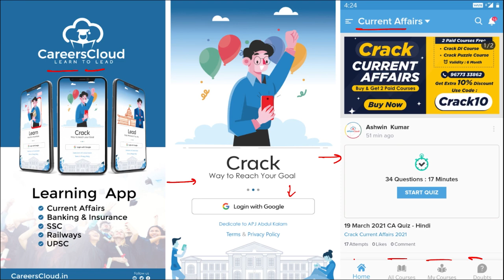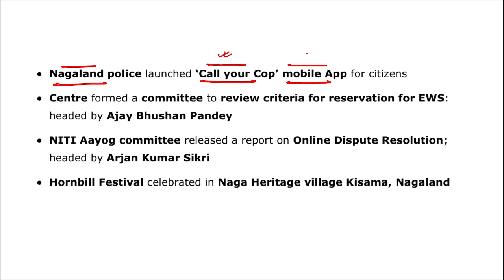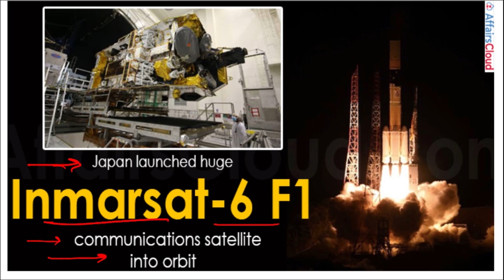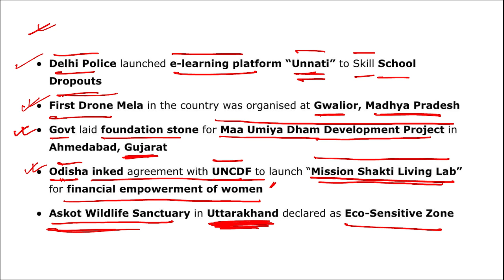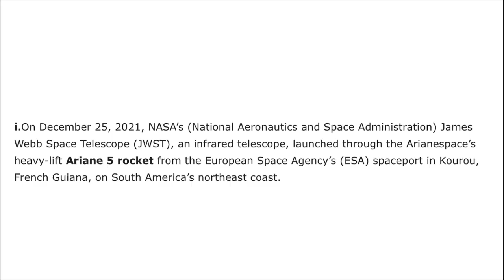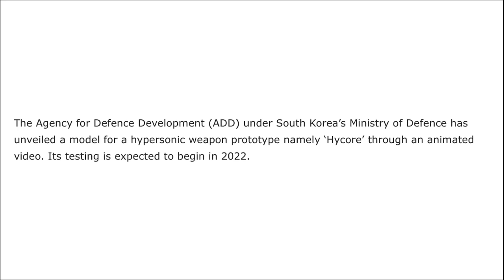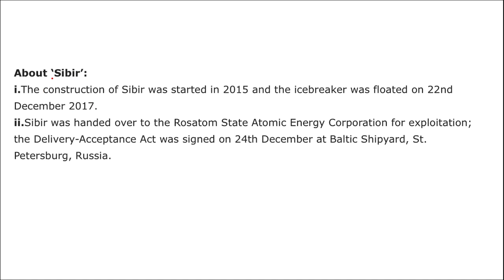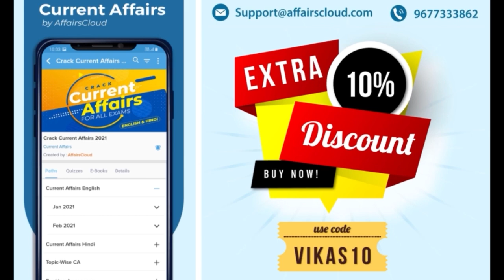December Science & Technology Hindi By Vikas Rana Affairscloud 2021